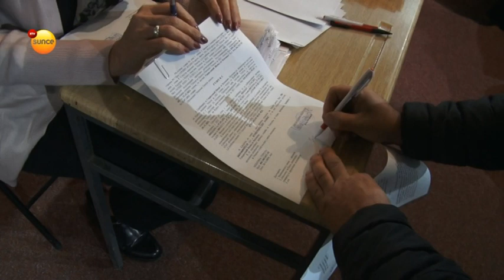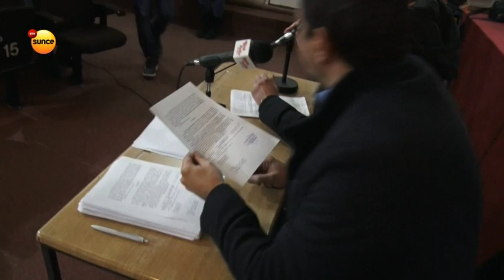Topola, dodela subvencija poljoprivrednicima za osiguranje